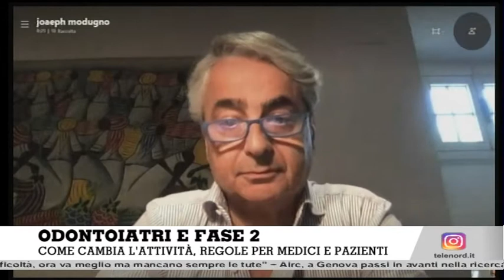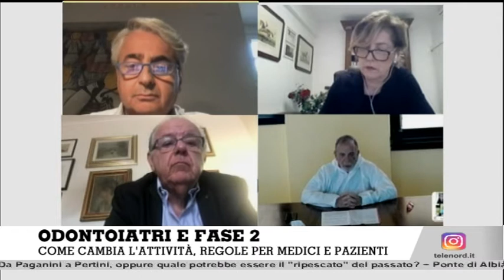Odontoiatri fase 2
Lo speciale speciale linee guida odontoiatri per la fase 2 con ospiti il prof Enrico Gherlone, rettore del San Raffaele di Milano il primo rettore dentista nonché membro del tavolo tecnico sull'odontoiatria presso il ministero della Salute; Massimo Gaggero presidente Albo odontoiatri Genova; Giuseppe Modugno presidente ANDI Genova; Monica Puttini tesoriere Ordine medici Genova e consigliere Federazione regionale Ordine dei Medici Liguria.